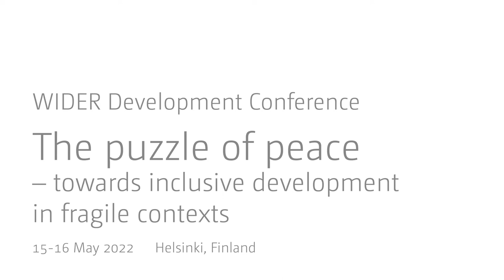3.3Gangs and organised crime - Discussant Andres Villamizar and audience Q&A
Over the last decade, organized crime has resulted in record levels of violence, producing across many contexts causing as many casualties and insecurity as direct armed conflict. Although criminal organizations do not seek to directly challenge the state, they are directly affecting governance and the lives of those living in countries permeated by criminal activity. This session will discuss the politics of criminal governance, how communities are shaped by criminal actors, the inadvertent effects of state policies aimed at reducing criminal activity and what governments can do to effectively reduce violence and to which extent such policies can effectively counter criminal organizations.